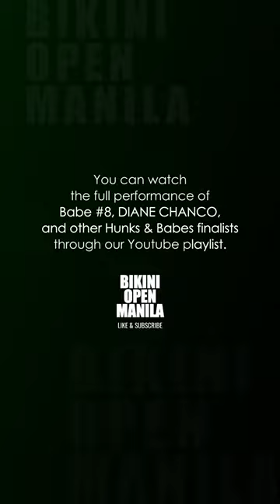Babe #8 Diane Chanco - Summer Bodies Quest 2024, Grand Finals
Witness the stunning performance of Babe #8 Diane Chanco as she competed in the grand finals of Summer Bodies Quest 2024!

Held on June 15, 2024, at the Isetann Cinerama Complex in Manila, Philippines, this prestigious competition showcased the fittest and most confident women in the country.

*She earned the 2nd runner-up place and special awards: 'Best in Modern Filipiniana' and 'Madison Bay Ambassadress'